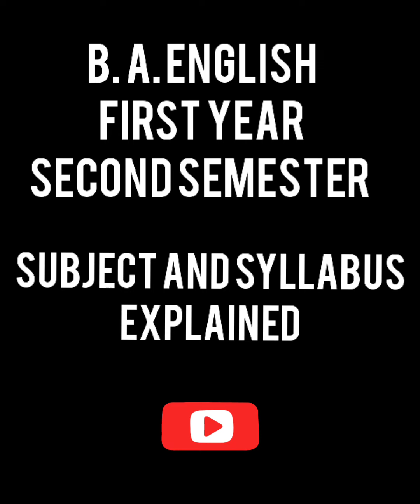B. A. English Second semester Subjects And Syllabus Part 1